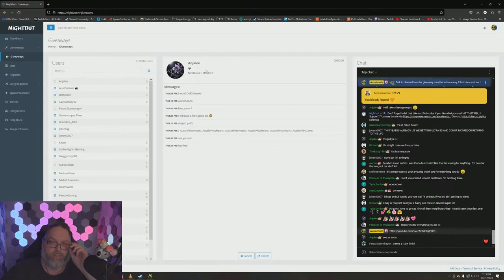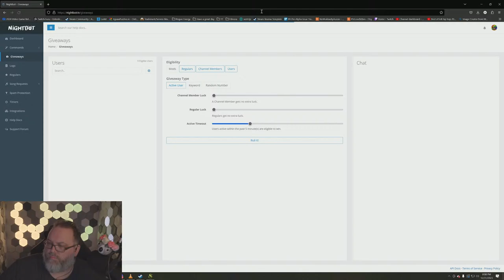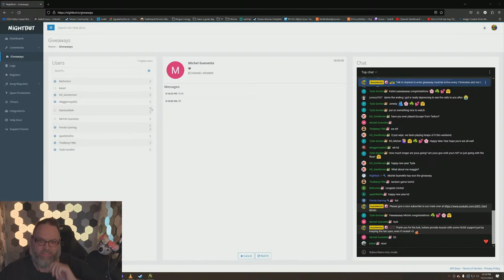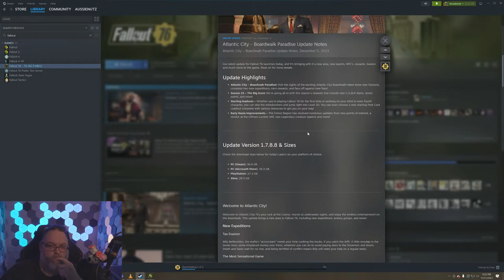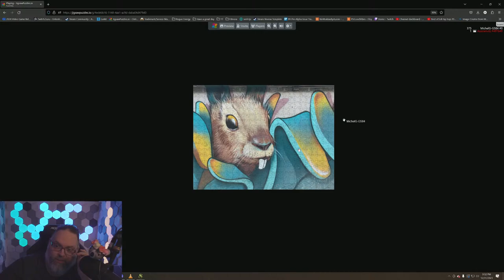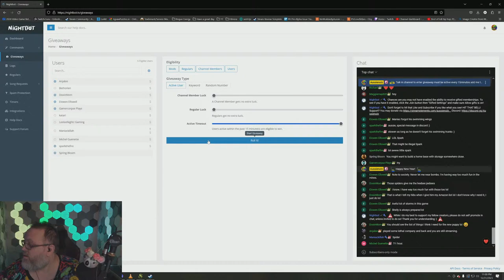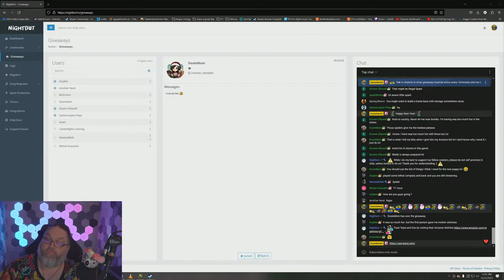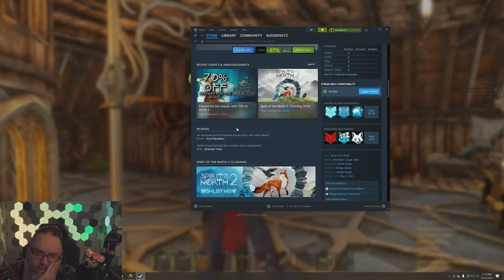Small Land- Atherin's? HERE? Happy NEW YEAR!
Explore the vast “Land of the Small"
Traverse lake-sized puddles, scale skyscraper-sized trees, scramble through cavernous cracks in roads, as you experience a huge open world from a new perspective.

Tame and ride creatures
Uncover recipes that will let you tame and ride an array of critters. Leap huge distances on the back of a Grasshopper, zoom around on a Damselfly, scurry from place to place on a Spider.

Survive together
Play alongside friends with support for up to 10 players in multiplayer. Explore together, fight together, build together and survive the wilds as a team.

Build encampments on the ground or amongst the trees
Scavenge or refine resources to build your encampment with multiple material tiers, from leaves and twigs to sturdy stone.

Tuesday-YouTube
Wednesday-YouTube
Friday-YouTube
Saturday-YouTube

- Aussies Wishlist store for many things, delivers straight to my door!

Game PC:
Case:Leviathan X Black
CPU:INTEL CORE i9 12900KS 16C/24T 5.5GHz
Motherboard:Asus ROG Maximus Z690
Memory:SKILL TRIDENT Z5 RGB DDR5 6000MHz 16GB:32GB (16x2)
GPU:ROG Strix GeForce RTX® 4090 OC Edition 24GB GDDR6X
Mic: Shure SMB7
Cam: Sony A6400
Mouse: Logitech MX Master 3S
KB: Razer Huntsman Elite - Linear Optical

Stream PC:
CatCam: Logitech Brio
Throne: Secret Lab Titan XL
Monitor1:Acer Predator XB273K
Monitor2: Acer Predator Z35P 35" Curved
Monitor3:Acer Predator XB281HK
MB: ASUS ROG MAXIMUS XII HERO WIFI
Ram: 4x GSKILL 8GB DDR4-4000 TRIDENT Z RGB
CPU: INTEL CORE PROCESSOR I9-10900K
GPU: EVGA GeForce RTX 3090 FTW3 ULTRA GAMING
Case: LIAN LI Dynamic Razer Edition Black Tempered Glass
Elgato Products-
Stream Deck
Key Light